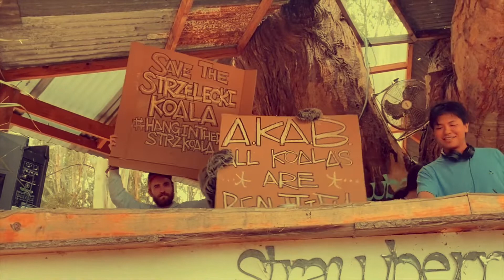Kranky the Strz Koala Debuts at Strawberry Fields 2022!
Kranky the Strz Koala represents the endangered Strzelecki koala at Strawberry Fields 2022 to raise awareness and spread love amongst festival go-ers.

Across two weekends folk from Friends of the Earth Melbourne hosted workshops inspiring people to the call of activism within the grass-roots movement whilst discussing why 'Koalas are Kranky about Climate Change'.